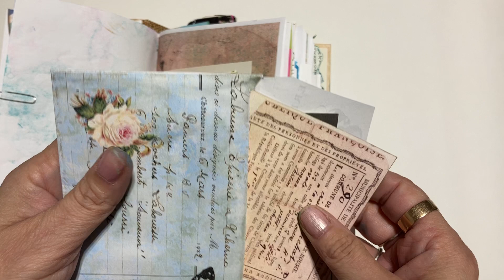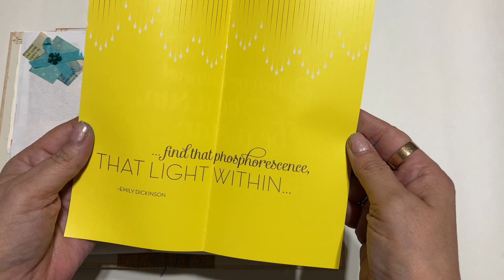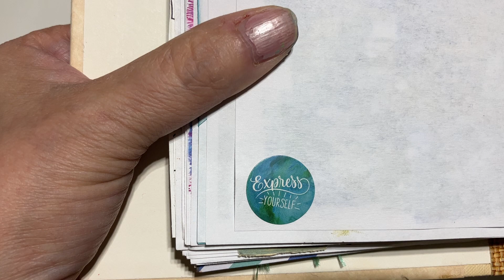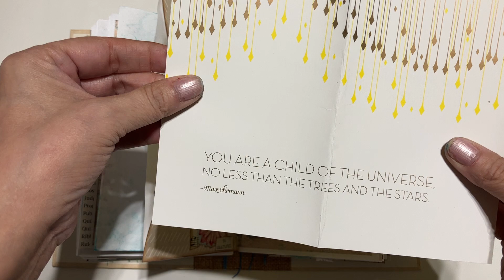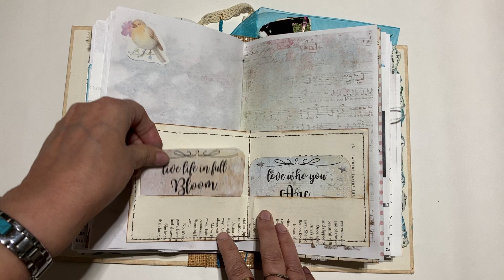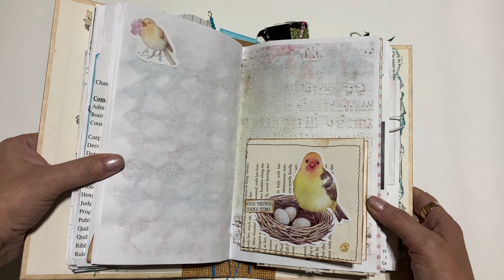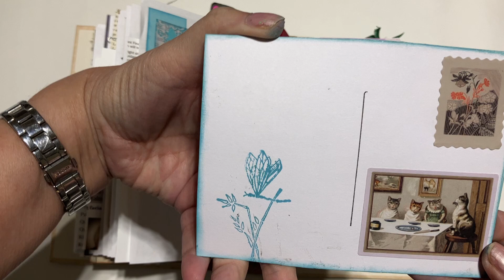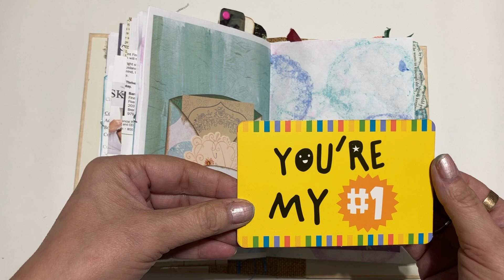Turquoise Inpsirational Journal Flip Through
Welcome to @JUNK JOURNALS BY JEN. Today I will be showing you my turquoise inspirational journal. It has tons of inspirational quotes and lots of room to write in.

Thanks for visiting @Junk Journals by Jen where journaling is about the journey!
Jennifer